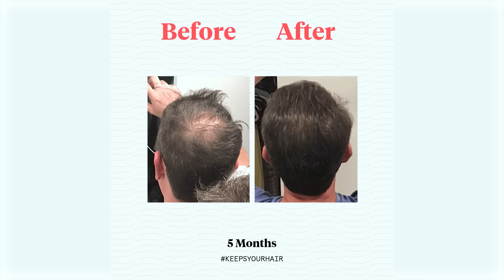The Places on Earth Where Planes Don't Fly